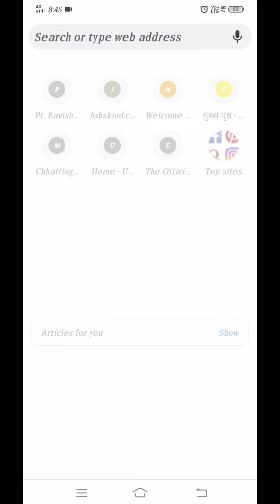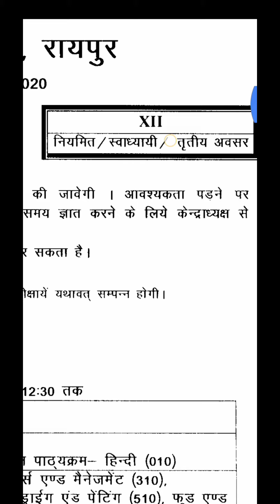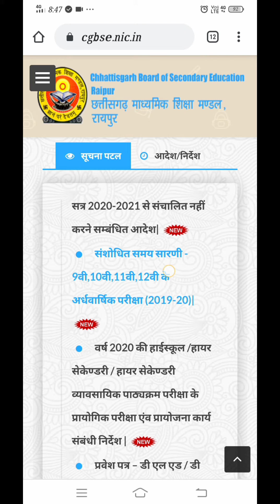CGBSE 2019_20 10वीं और 12वीं का परीक्षा (Time Table) समय सारणी आ गया है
यदि किसी भी प्रकार की कोई दिक्कत हो तो आप नीचे comment करके पूछ सकते हैं आपके सवालो के उत्तर जरूर दिए जाएंगे।
आप पढ़ाई से सम्बंधित सवाल भी पूछ सकते है।

Time table डाऊनलोड करने के लिए नीचे लिंक पर click करें

लक्षांश कोचिंग क्लासेस, गणपति नगर,
न्यू चंगोराभाठा, रायपुर, छत्तीसगढ़

All Stream available
Bcom 1st, 2nd, 3rd year
Grammar Classes

And we have also *Lakshansh Kidzee* for Nursery to 8th Class  to Make your Children brilliant, hard worker & Successful person.